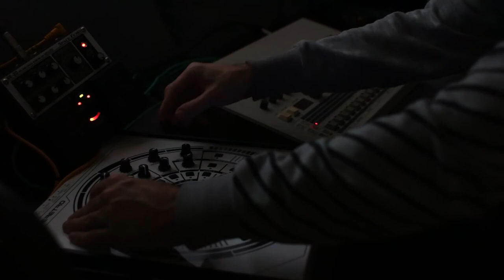Acid with some nasty crack pots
My 909 is really dusty - the audible noise when turning knobs really adds to the character.